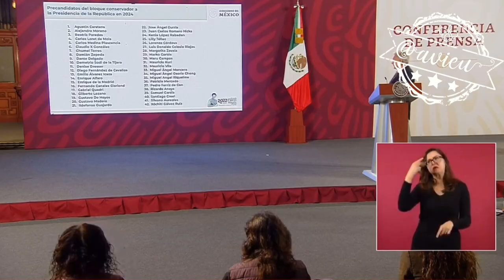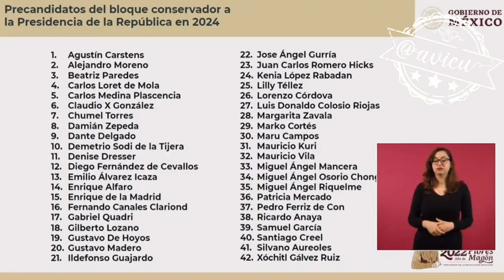Presentó su lista de aspirantes a candidatos presidenciales de la oposición 🦆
Ya destapó a 42 posibles candidatos de la oposición, al final sumó a uno más… , entonces son 43, dice que son muchos y se tienen que poner de acuerdo 🦆